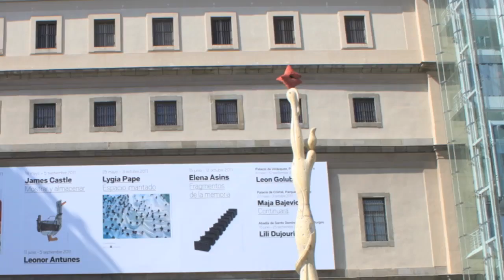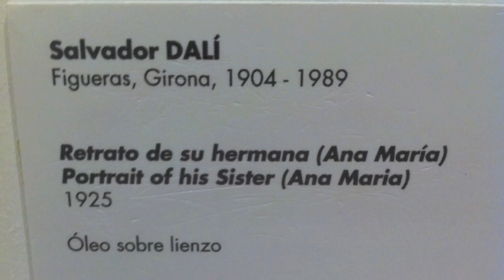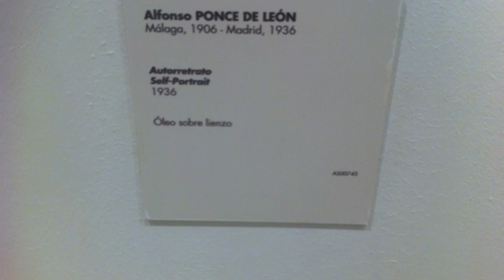南欧の旅14ソフィア王妃芸術センター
2011年6月水曜どうでしょうヨーロッパ20カ国完全制覇を見て南欧に行ってみようと思って、ユーレイルパスを使って列車と自転車で旅した時のものです。2日目スペイン マドリッド アトーチャ駅の近くにある、ソフィア王妃芸術センターに行ってきました。ここで、ピカソのゲルニカを観てきました。中に入って驚いたんですが、美術館なのにほとんどの場所で撮影OKでした。（ゲルニカは撮影NG）そこで、一部ですが撮影してみました。ダリの絵が普通なのが意外でした。

動画編集：iMovie'11